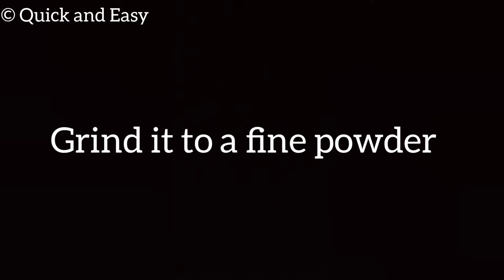Jeeravan Masala जीरावन मसाला Indori poha masala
Jeeravan Masala is a special kind of spice blend from Indore, Madhya Pradesh.
Apart from It's fabulous flavour, it has been known to aid digestion, and also provides warmth to the body during winters.
Jeeravan Masala is used in Indori Poha, an extremely delicious preparation with flattened rice. Apart from Indori
this masala is also used as taste enhancer in salads, pakodas, bhutta,curries etc.

(If you don't have dried red chillies at home,then add chilli powder while grinding masala.)

Ingredients:
Dried red chillies
Bay leaves
Coriander seeds
Cumin seeds
Fennel seeds
Dry Ginger
Black peppercorns
Cinnamon
Cloves
Aamchur (dry mango powder)
Nutmeg powder
Asafoetida
Turmeric powder
Rock salt